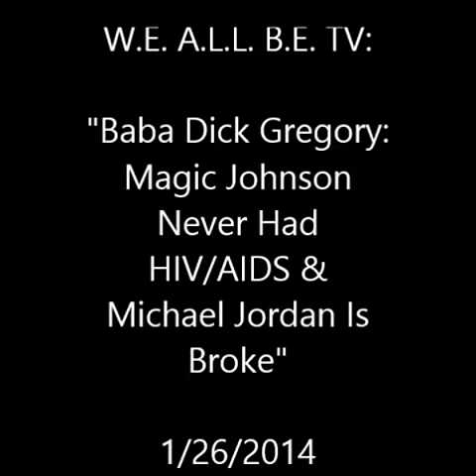Dick gregory Wisdom 2